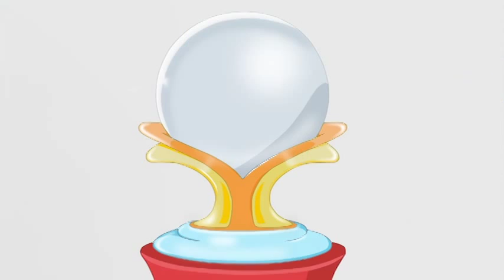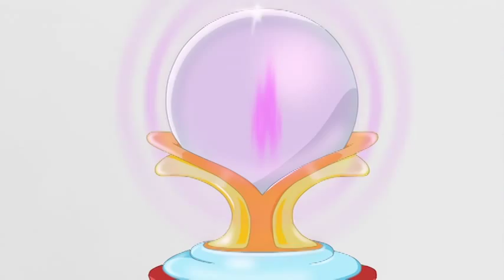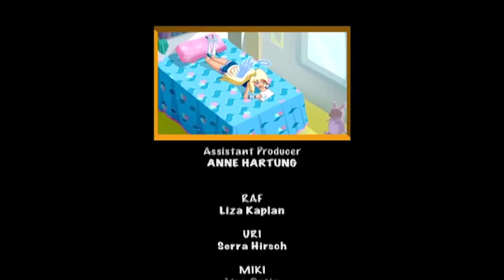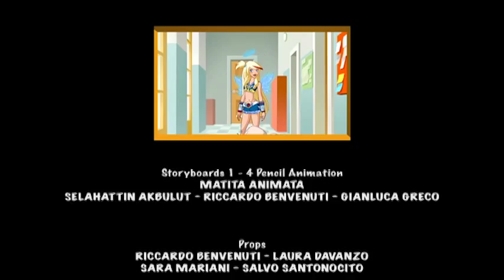Andílci - série 1 epizoda 23 / ANGELS FRIENDS season 1- CZ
Angel’s Friends! Každý z nás má v sobě ďáblíka, věčného pokušitele, co ho svádí k různým neplechám. Naštěstí je pokaždé nablízku i náš anděl strážný, který nás ochrání. Ďáblíci a andílci spolu vedou odvěký boj, často se vzájemně hašteří, leckdy ale musejí táhnout za jeden provaz. O tom vyprávějí dobrodružné příběhy našeho nového dětského seriálu ANDÍLCI.